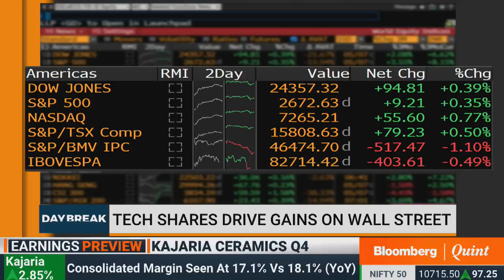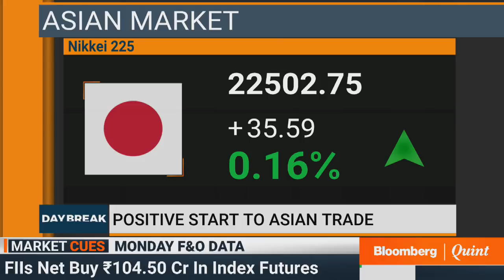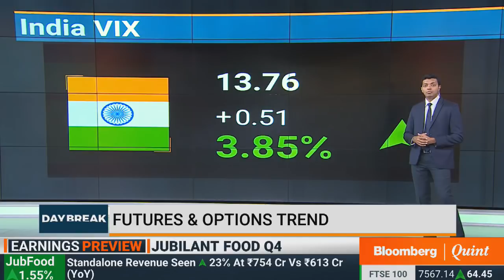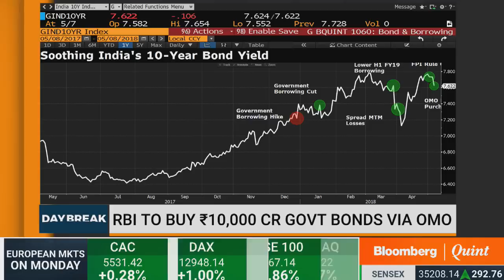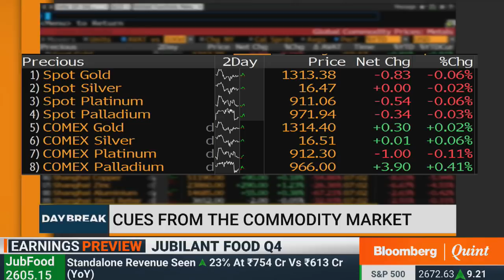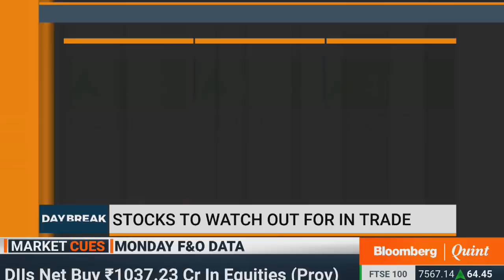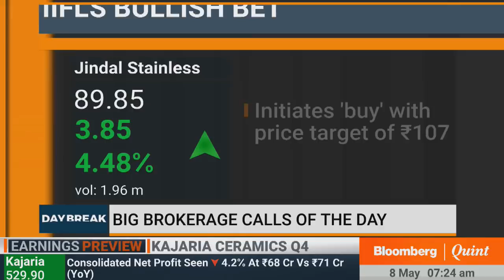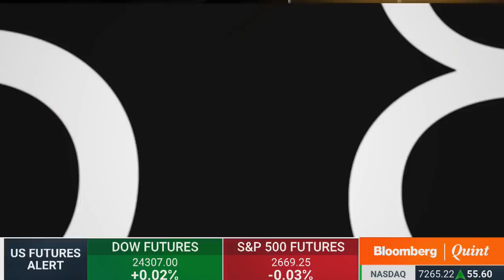DayBreak: 8 May 2018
DayBreak
- President Trump teases Iran nuclear deal announcement
- Brokerage verdict on ICICI Bank's Q4 earnings & more